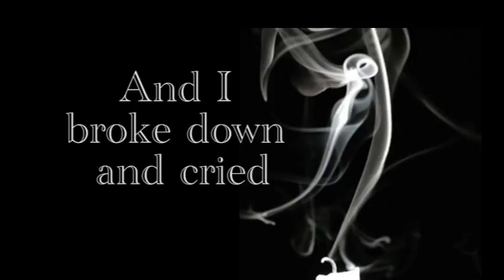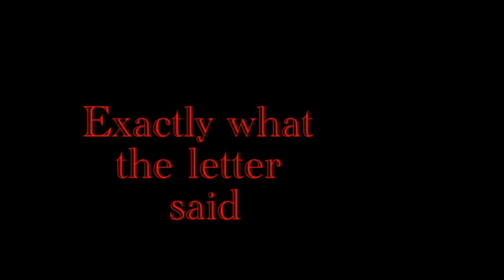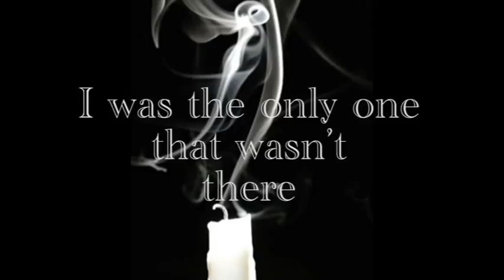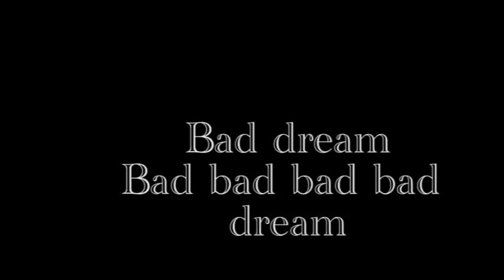Bad Dream by John Michael Ferrari (Lyric Video)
Ever have bad dreams?  "Bad Dream," lyrics, music, and arrangement by John Michael Ferrari, produced by Pepper Jay / Pepper Jay Production.  "Bad Dream" is John Michael Ferrari's latest indie rock single.